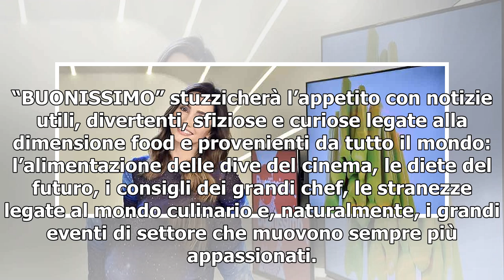Buonissimo, al via il magazine quotidiano sul cibo di Food Network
In prima TV assoluta a partire da lunedì 10 giugno debutta il magazine totalmente dedicato al mondo del cibo: “BUONISSIMO”, il nuovo appuntamento quotidiano in onda dal lunedì al venerdì alle 12:45 in esclusiva su FOOD NETWORK (canale 33). Vere e proprie ‘pillole di gusto’ con la conduzione di Ileni...